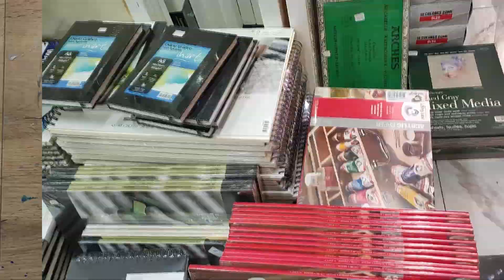DESPEDIMOS EL AÑO 2022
Este año hemos disfrutado de nuestra pasión por el Arte , repleto de energia,  mucha ilusión y color .Ha sido todo un lujo poder disfrutarlo con vosotros cada semana . ¿cual ha sido vuestro video preferido ? cuentamelo.
Nos despedimos de este 2022 con un  resumen del canal y seguiremos el 2023 con muchos proyectos artisticos.

El contenido y la edición de este video esta realizado por mi.
EQUIPO DE GRABACIÓN:
Cámara Sony vz1
Movil xiaomi T10
caballete de aluminio Hama
caballete Ulanzi
Microfono de solapa inalambrico Wireless
Microfono Blue yeti nano
portatil pc

MÚSICA ATRIBUIDA
Obra: Un Día Feliz -Amazing Future